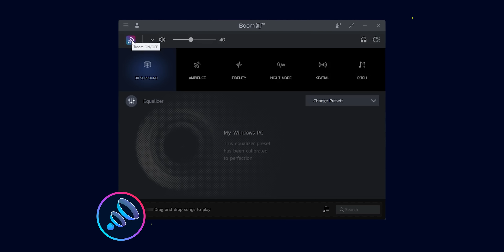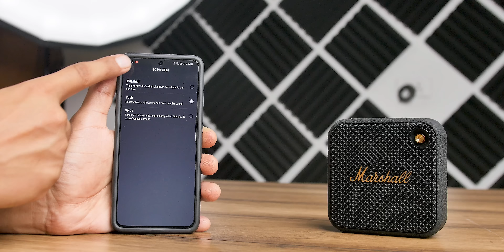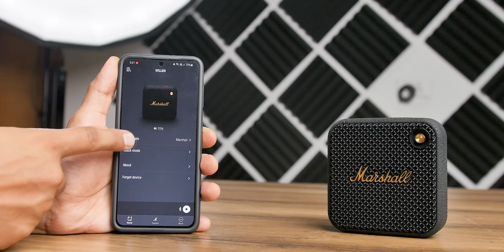Marshall Willen Review - Best Bluetooth Speaker?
In today's video, we are going to talk about the new Marshall's Willen. Let's talk about sound quality, features, battery life, and much more. And let's find out if this is the best portable Speaker.

⏱Time Stamp⏱
0:00 Intro
0:38 Unboxing
1:21 Overview
2:01 In-built Mic
2:37 Battery Life
3:15 Design and build
4:39 Features
5:44 Sound Test
8:59 Sound Quality
9:47 Conclusion